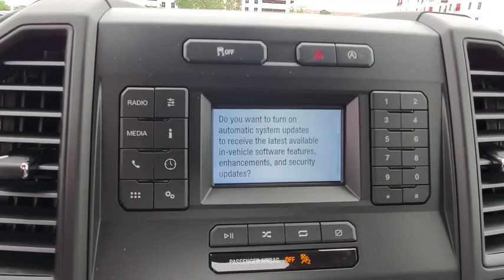2020 Ford F-150 Maitland, Winter Park, Orlando, Altamonte Springs, Sanford, FL LFA07815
Oxford White New 2020 Ford F-150 available in Maitland, Florida at Peacock Ford. Servicing the Winter Park, Orlando, Altamonte Springs, Sanford, FL area.

Peacock Ford
1875 S Orlando Ave

Factory MSRP: $32,475 $3,693 off MSRP! Priced below KBB Fair Purchase Price!brbrbrThank you for shopping with Peacock Ford. At Peacock Ford you can enjoy great benefits such as a complimentary car wash after every service visit, full service collision center and a great selection of new and pre-owned cars, trucks and SUVs. We are your local family owned Ford dealer. Price includes: $1000 - F-Series Retail Customer Cash. Exp. 01/02/2020 $750 - Bonus Customer Cash. Exp. 01/02/2020